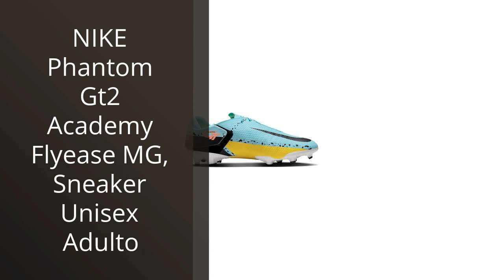NIKE TIEMPO AG: Los 5 mejores productos Nike Tiempo AG: ¡No te los pierdas!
✋  Aquí están los 5 mejores productos nike tiempo ag: ¡no te los pierdas! disponibles en el mercado.

🔽🔽🔽 ENLACES DE COMPRA NIKE TIEMPO AG 🔽🔽🔽

1) NIKE Phantom Gt2 Academy Flyease MG, Sneaker Unisex Adulto

2) NIKE Mercurial Vapor 14 Elite SG-Pro AC, Soft-Ground Soccer Cleat Unisex Adulto

3) NIKE Tiempo Legend 9 Academy MG, Zapatillas de fútbol Hombre

4) NIKE Phantom Gt2 Academy Dynamic Fit MG, Sneaker Hombre

5) NIKE Mercurial Zoom Vapor 15 Academy MG, Sneaker Hombre

00:00 - Intro
00:06 - 1) NIKE Phantom Gt2 Academy Flyease MG, Sneaker Unisex...
00:36 - 2) NIKE Mercurial Vapor 14 Elite SG-Pro AC, Soft-Ground...
01:10 - 3) NIKE Tiempo Legend 9 Academy MG, Zapatillas de...
01:45 - 4) NIKE Phantom Gt2 Academy Dynamic Fit MG, Sneaker...
02:16 - 5) NIKE Mercurial Zoom Vapor 15 Academy MG, Sneaker...
02:52 - Outro